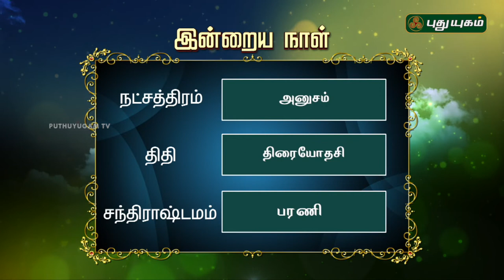இன்றைய தினம் | 26/06/2018 | Puthuyugam TV